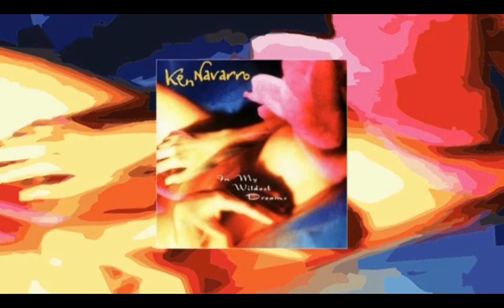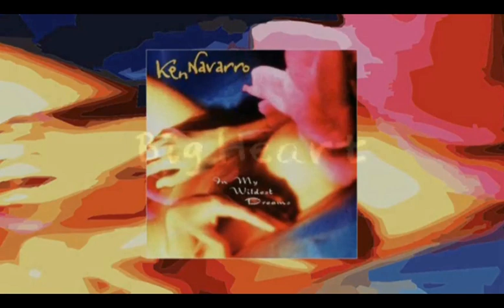Big Heart - Ken Navarro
In My Wildest Dreams 1999